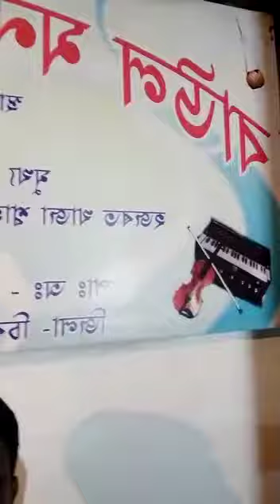Bangladesh Baul Shilpi Bangladeshi Hrithik Roshan song